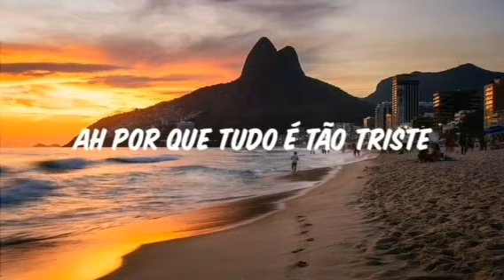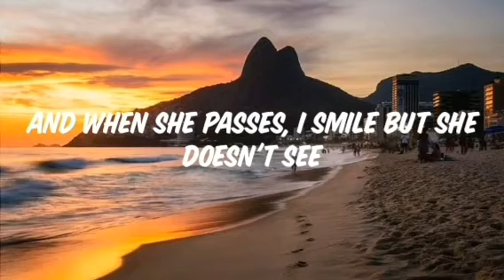Tom Jobim & Frank Sinatra - Garota de Ipanema/ The girl from Ipanema | (Letra/Lyrics)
Por mim.
Tchau~
By me.
Bye~
나를 위해.
나는 당신이 즐기시기 바 랍니다...
실수해서 죄송합니다...
안녕~
Letra | Lyric | 가사
Tall and tan and young and lovely
The girl from Ipanema goes walking
And when she passes
Each one she passes goes "ah"

Moça do corpo dourado
Do sol de Ipanema
O seu balançado é mais que um poema
É a coisa mais linda que eu já vi passar

Oooh but I watch her so sadly
Ah, por que tudo é tão triste?
Yes, I would give my heart gladly

But each day, when she walks to the sea
She looks straight ahead, not at me

Tall, tan, young, lovely, the girl from Ipanema goes walking
And when she passes, I smile but she doesn't see

Por causa do amor
I mean she just doesn't see
Nem olha pra mim
She doesn't see me
시청 해 주셔서 감사합니 다!
dê os devidos créditos...